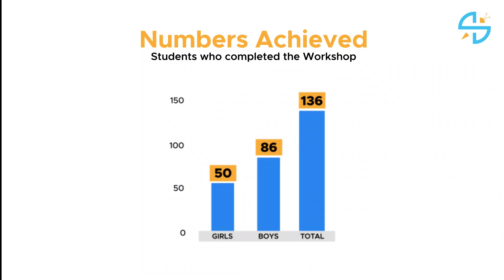Robotics Workshop @ GHS, Ricob Bazar